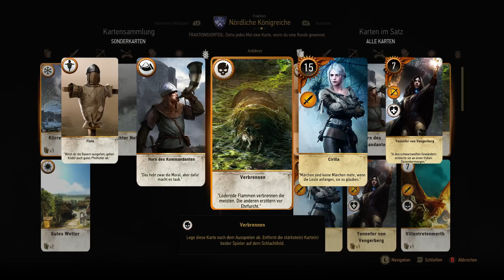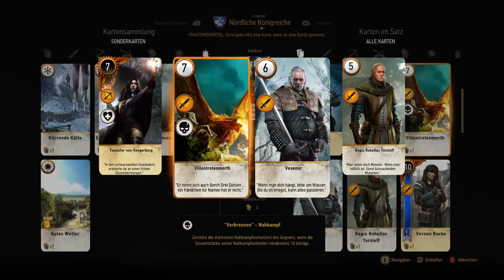The Witcher 3 - Gwint Kartenspiel - Anfänger Guide Tutorial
Action / Bandai Namco Entertainment, 1C, Warner Bros. Interactive Entertainment (2015).

WICHTIGER HINWEIS:
Wenn es überhaupt irgendwie auch nur ansatzweise möglich sein sollte, dass Dir das Spiel gefällt, bitte unterstütze die Entwickler und hol Dir das Spiel im Original!